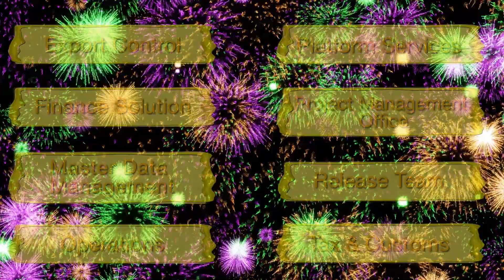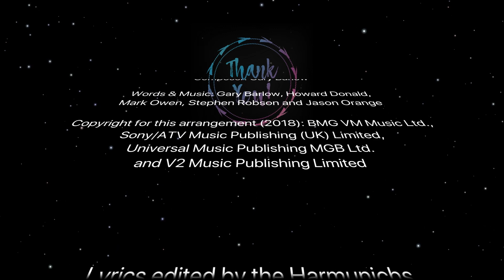Harmunichs - Shine - A special "thank you" for a special team (Firmenauftrag)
Song: Shine
Composer: Gary Barlow
Words & Music: Gary Barlow, Howard Donald, Mark Owen, Stephen Robson and Jason Orange

Copyright for this arrangement (2018): BMG VM Music Ltd., Sony/ATV Music Publishing (UK) Limited, Universal Music Publishing MGB Ltd. and V2 Music Publishing Limited

Video produced by the Harmunichs
Audio mixed and edited by Stephan Ahrends
Video recorded, mixed and edited by Hans Weiss
All relevant Covid-19-regulations were followed
Neither dog nor unicorn were harmed during the filming of this video